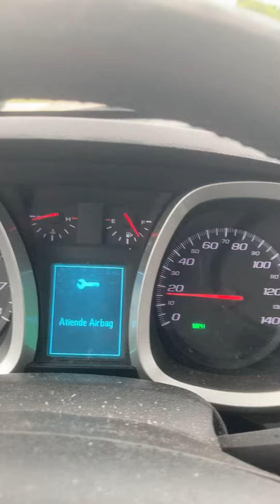20 de octubre de 2023